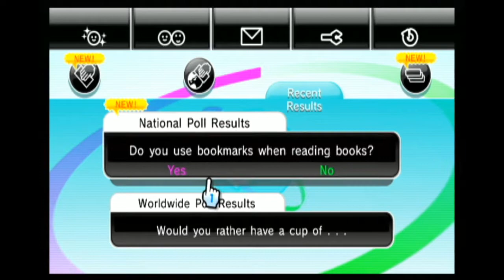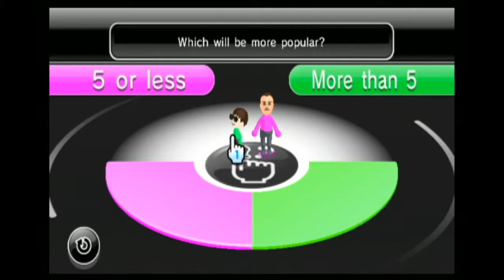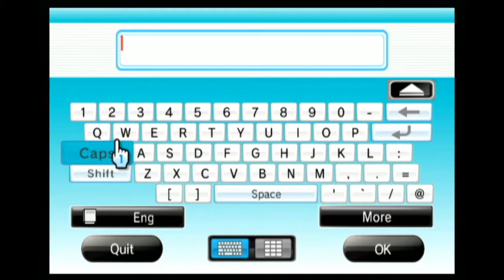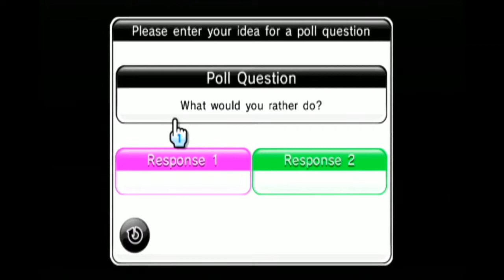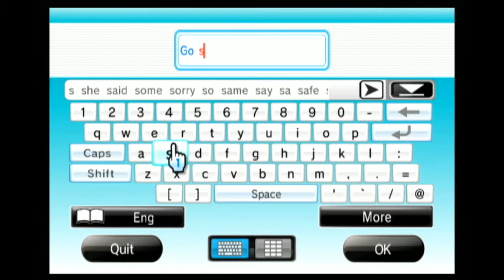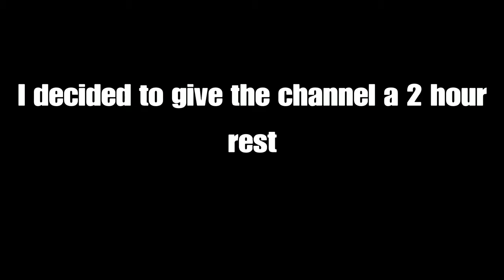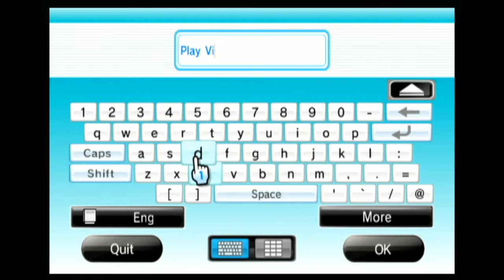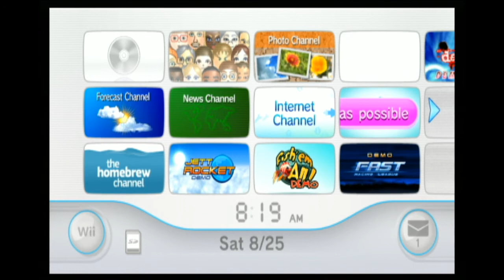Just Playing on the Everybody Votes Channel